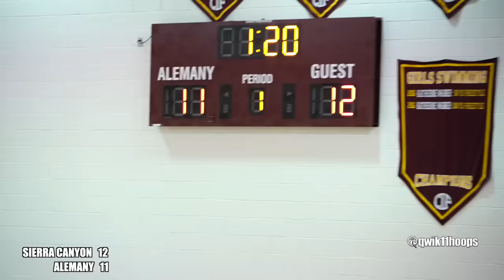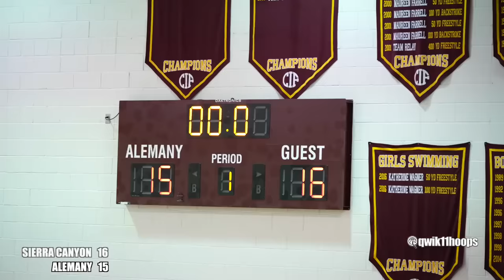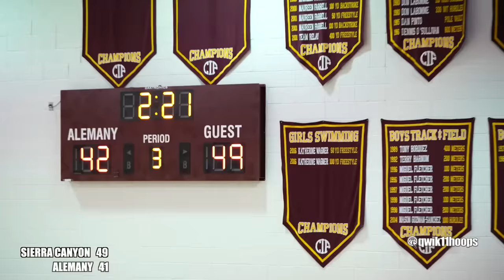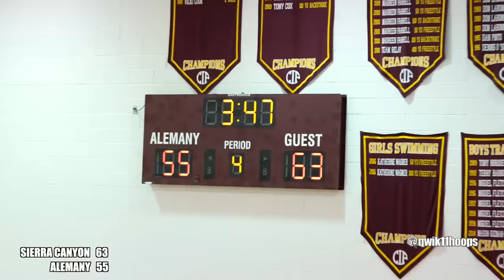Bryce James Intense Confrontation Sparks Fly in Heated Exchange!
Witness the explosive clash as Bryce James finds himself in a heated altercation with an unexpected opponent. Emotions run high, words are exchanged, and sparks fly in this intense confrontation. 🔥